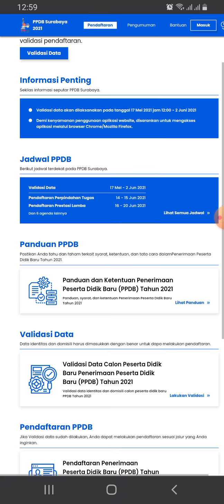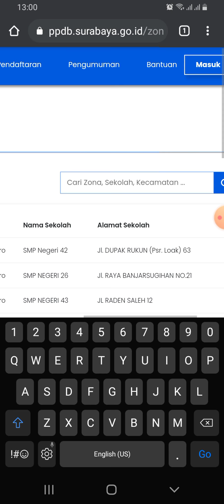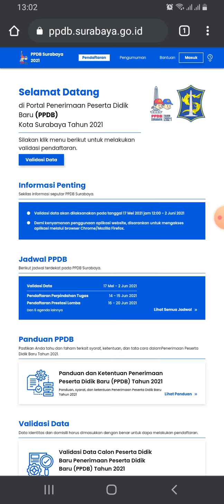Cara Cek Sekolah Zonasi di PPDB 2021 Melalui Data Jarak & Data Zonasi di Web PPDB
The information I share in this video I expand through information on blog media, which of course only has visual media. There are also audio-visual media listed in several titles. Viewers can visit at the address:
Share when it is useful for others! ...